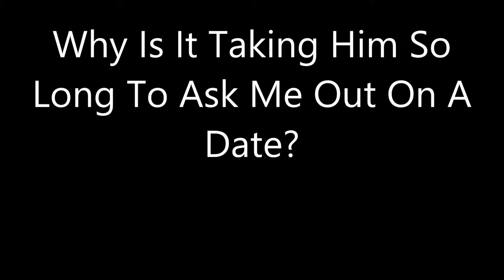Why Is It Taking Him So Long To Ask Me Out On A Date?